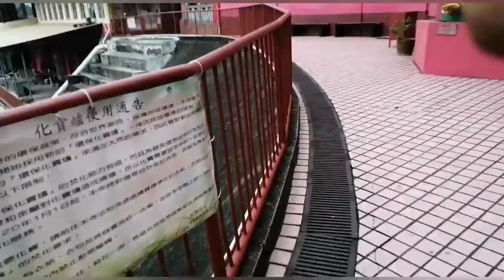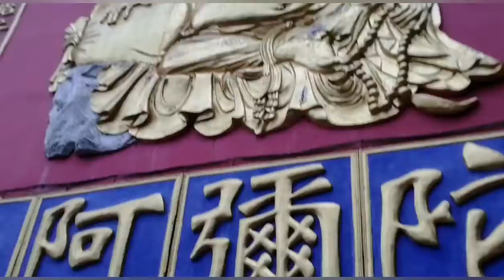PART 2 TEN THOUSAND BUDDHAS MONESTERY#buhayofwhongkong